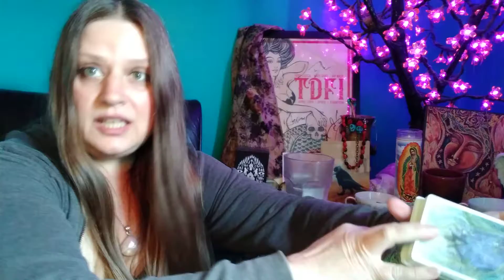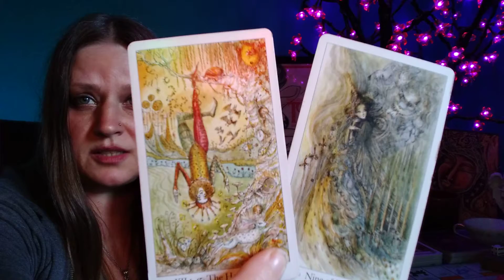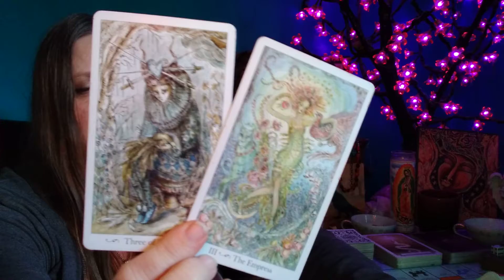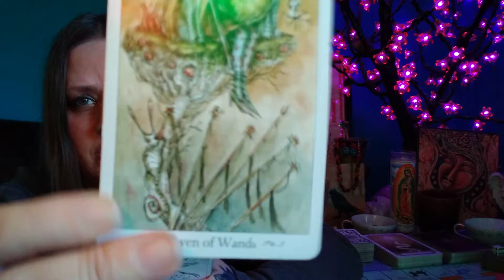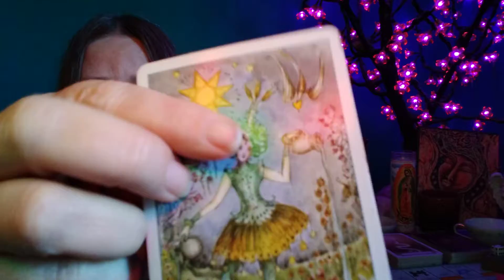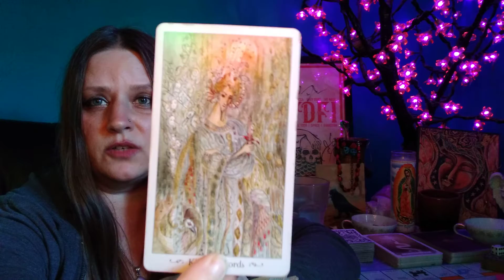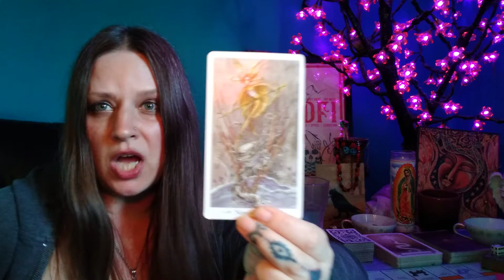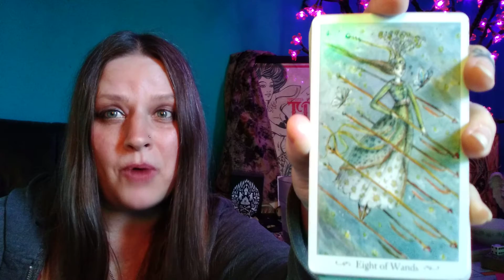Full Moon Fever Tarot🌕🃏Leo Reading🔮Let the Sunshine in☀️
Happy Birthday Leo!🎂Diving into a read for the Leo Collective to look into how the astrological elements put in play with the recent Capricorn Full Moon will affect your sign as you enter your Solar Return kicking off with that New Moon in your sign on July 28th.

This message is for all strong Leo placements ... Sun☀️Moon🌙Rising🌄Venus♀️North Node⬆️

1-Hour Readings for $50

Cheers!